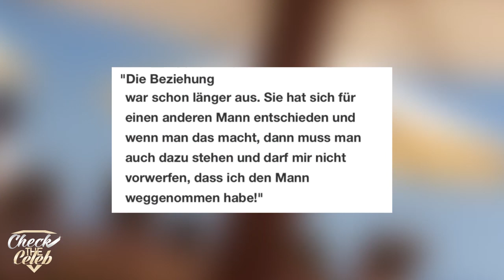LAURA erzähl die Wahrheit über die EX vom WENDLER 💔Das ist wirklich passiert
* Hier zum 99 Cent Musik Angebot
4 Monate fast umsonst

Infos zum Video:
LAURA erzähl die Wahrheit über die EX vom WENDLER, denn LAURA weiß was wirklich passiert ist und erzählt es nun im Interview.